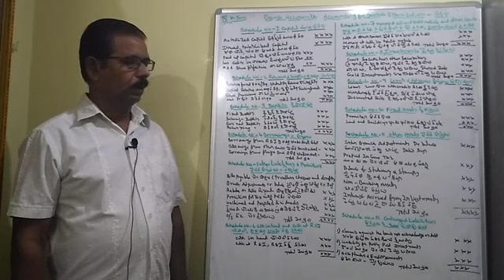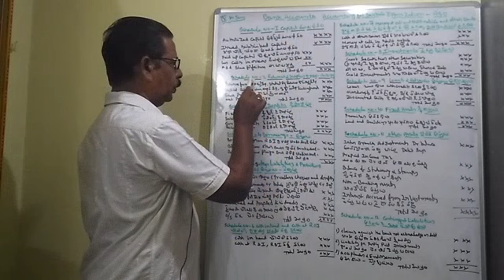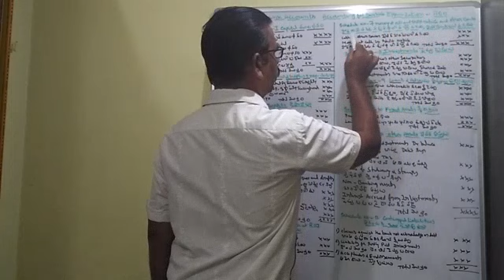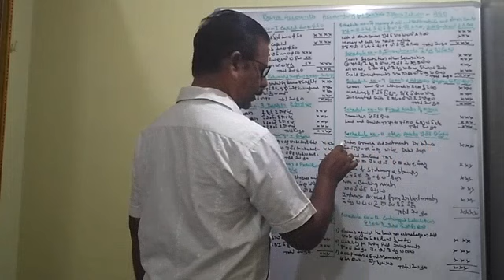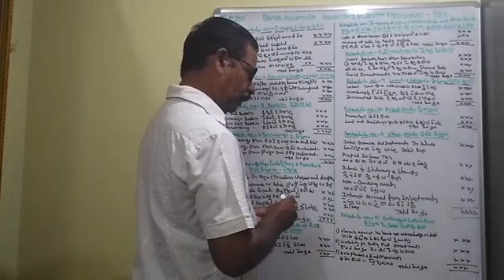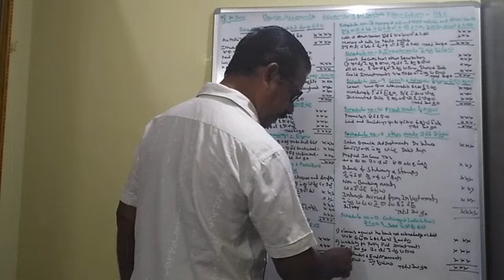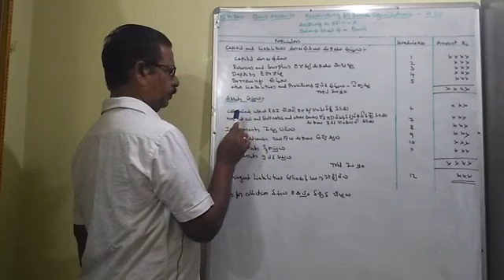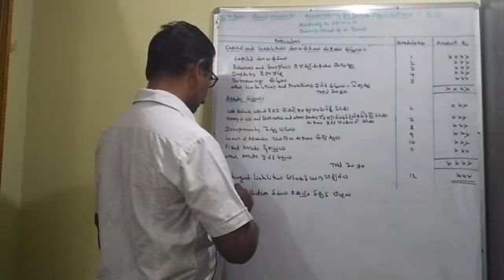4#ASO# 2nd B Com GENERAL#23